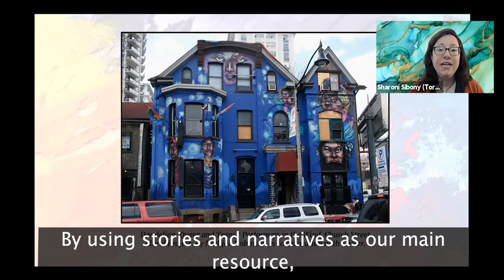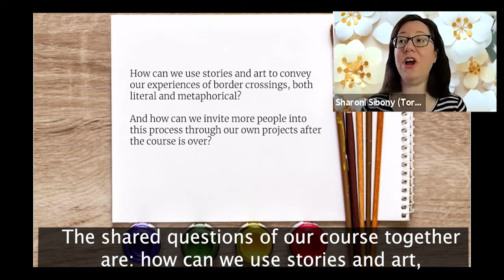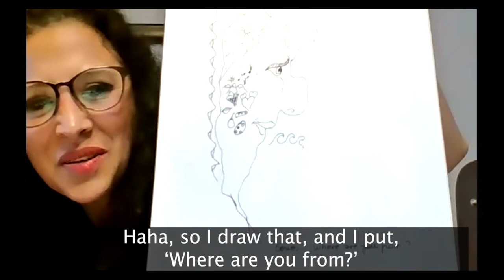border crossings - Legacy Project Recap